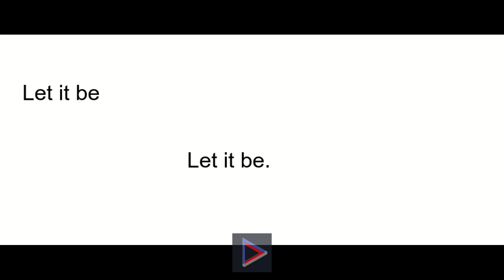Lb let it be